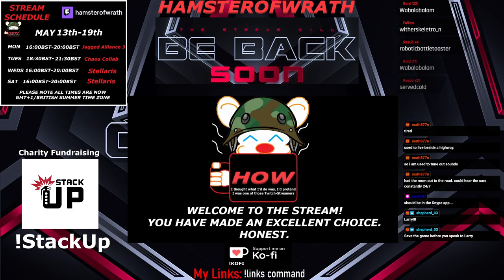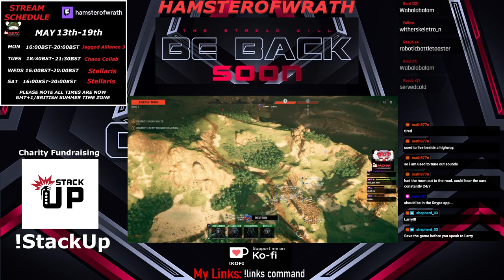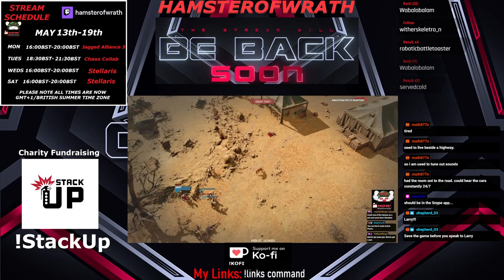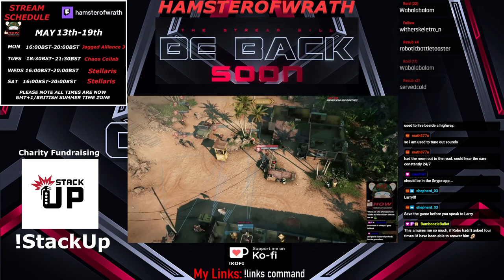Jagged Alliance 3: Season 1 Episode 11: RUFF IN THE JUNGLE IN THE IN THE JUNGLE RUFF. Ahem.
0:00 Intro
6:22 Part One
2:22:04 Break
2:34:56 Part Two